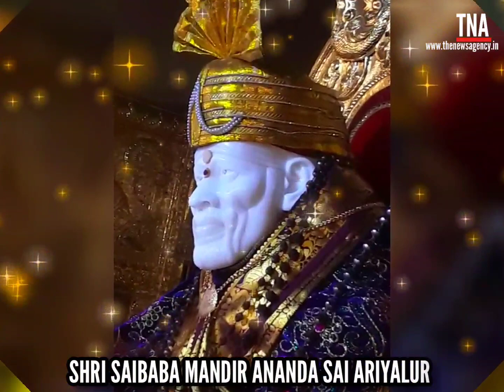Darshan’s from temples Around The World: March 9, 2022